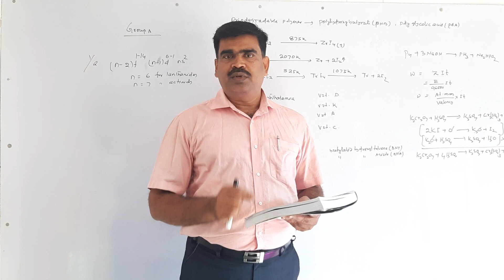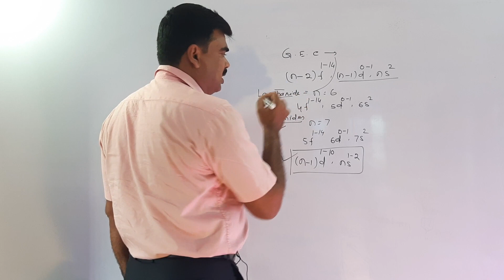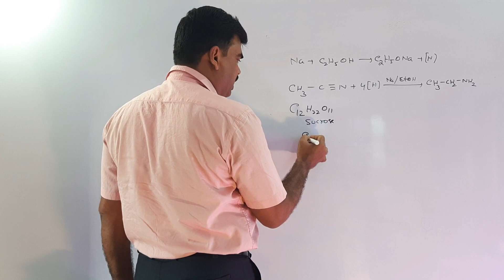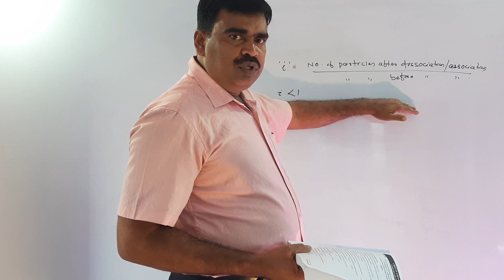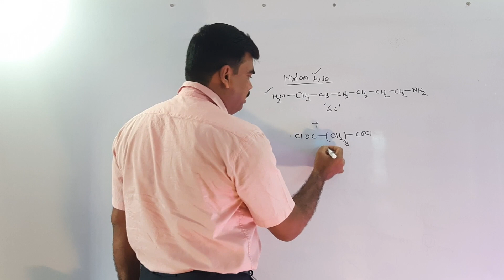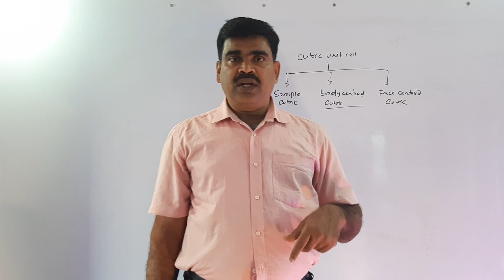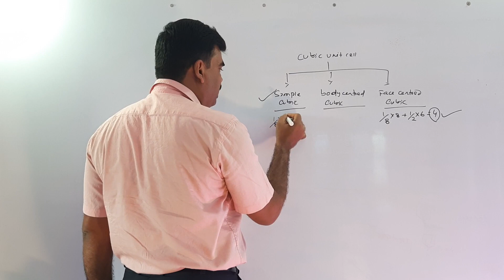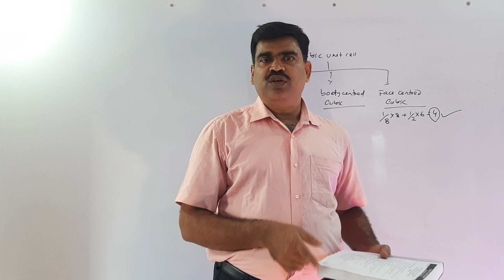+2 Science Chemistry CHSE -2019 Question Solved by VK Chemistry by Dillip Kumar Behera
Welcome to vk chemistry.
+2 Science Vk Chemistry solved CHSE- 2019 Question.
VK Chemistry Odisha No.1 Education Youtube Channel